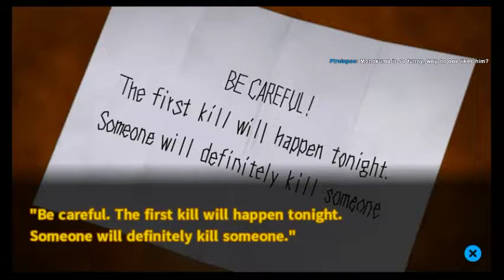Let's Stream Danganronpa 2: Goodbye Despair [27]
The first death has happened and now we must solve the mystery of what happened to our fearless leader.